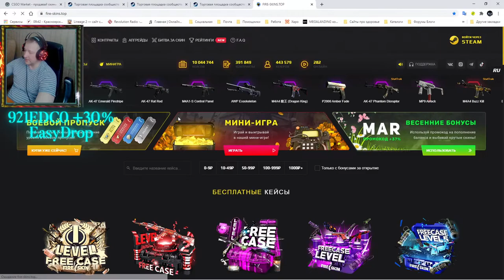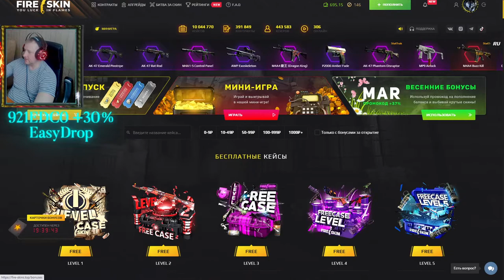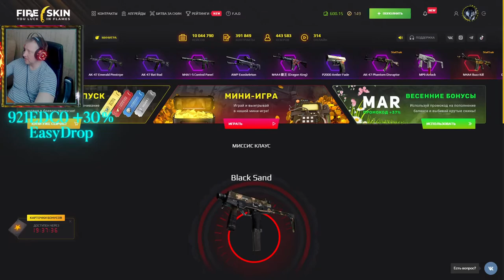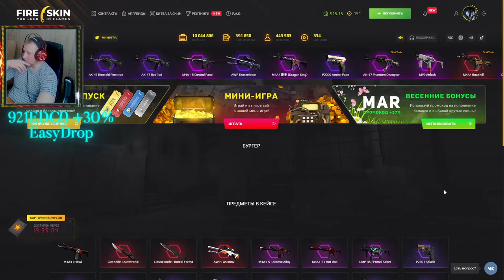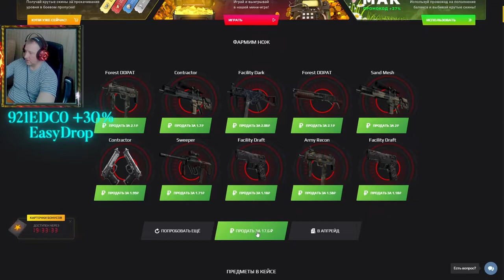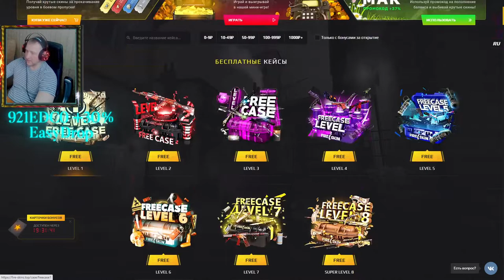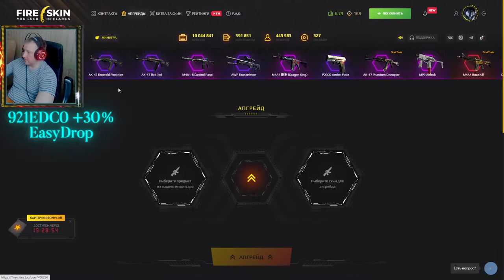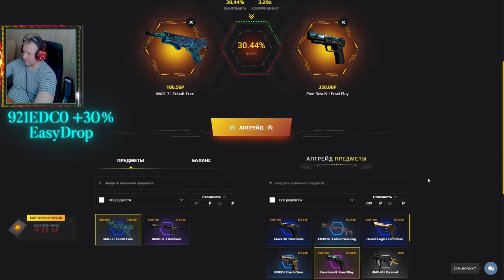FIRE-SKINS ► ФАЕР-СКИНС ► Это вам не Изи Дроп